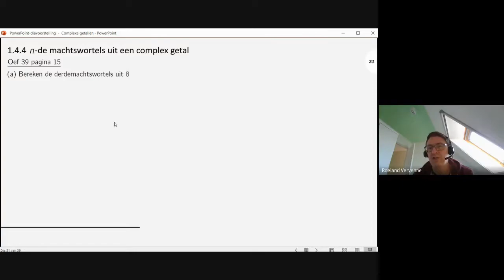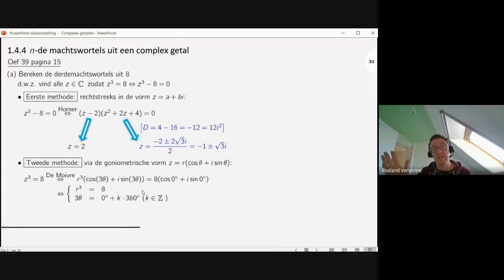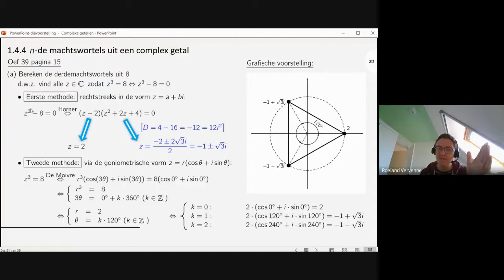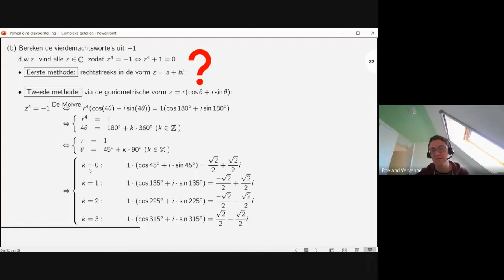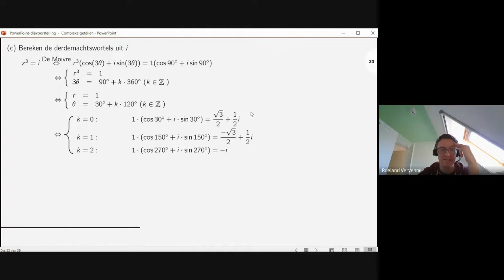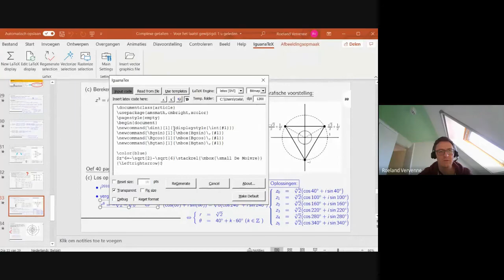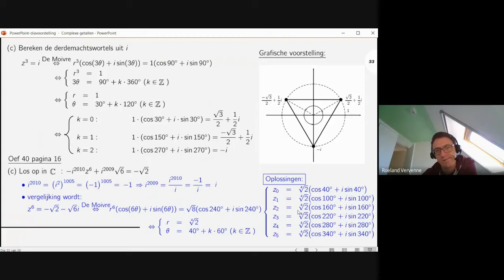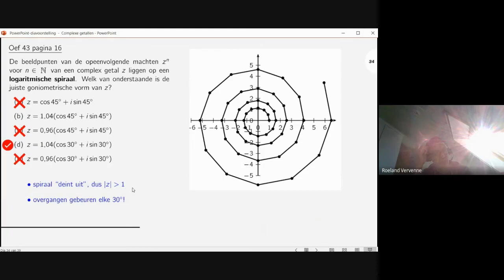5des (6u/8u): Complexe getallen (n-de machtswortels uit een complex getal)